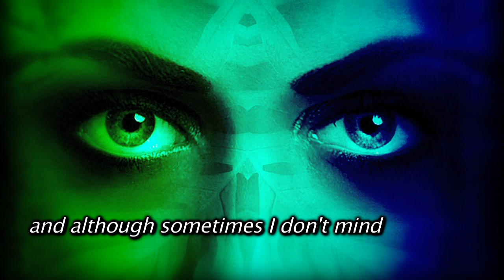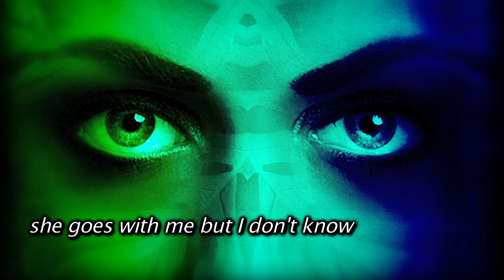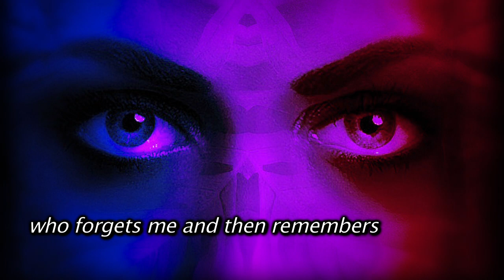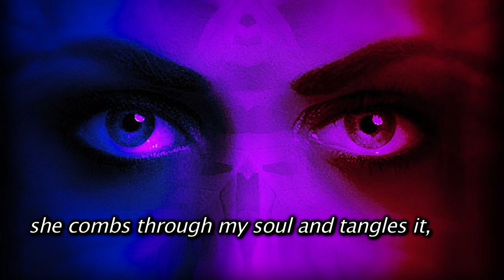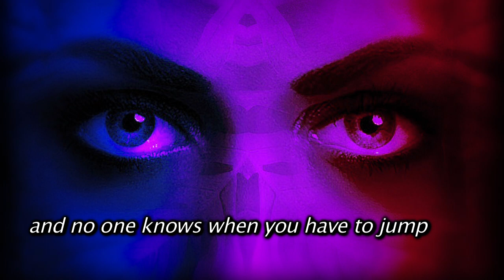Y ¿SI Fuera Ella? -Alejandro Sanz (English Subtitles)